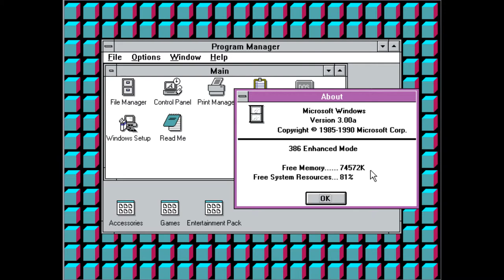6 Funniest Moments in Captain Marvel 2019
Credits:
Title: "Captain Marvel - Official Trailer #2 (2019) | Brie Larson, Jude Law, Samuel L Jackson"
Author: "GameSpot Universe Trailers"
Modification: "Cropped from original"

Title: "First Look at Captain Marvel!"
Author: "AntMan3001"

Title
"Windows 3.0 turns 20 today"
Author" "Ruben Schade"

Title: "Captain Marvel and Talos"
Author: "Hannaford"